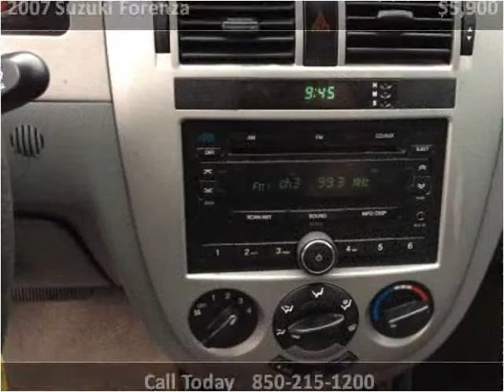2007 Suzuki Forenza Used Cars Panama City FL